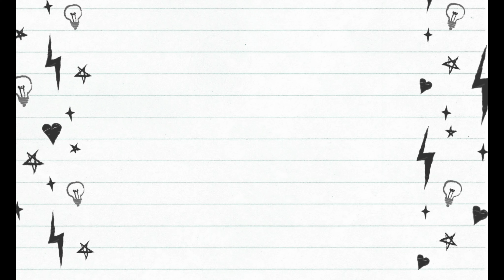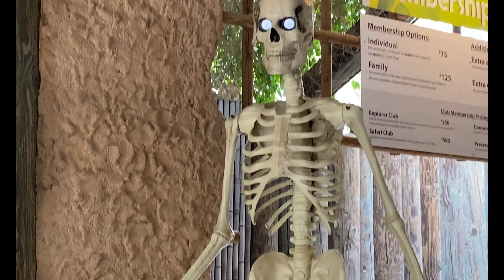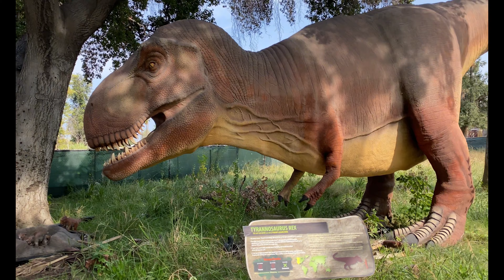Johnson Fam Halloween Spectacular 2021 | Pumpkin Patch Hay Ride | Fall Time Outfit Ideas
You are in for a TREAT!!
Watch all our favorite Fall traditions!
We'll catch a Hay Ride at the MOST Beautiful Pumpkin Patch!!
See some strange and Creepy ZOO Creatures of the night!
Trunk - AND- Trick - OR - Treat !

We hope to reach as many people as we can to join our Johnson Clan!

See the whole Oogie boogie BASH video HERE!!